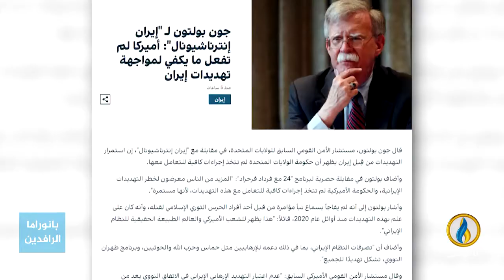مداخلة محمد المذحجي بشأن تداعيات محاولة اغتيال مستشار الأمني القومي الأمريكي جون بولتون